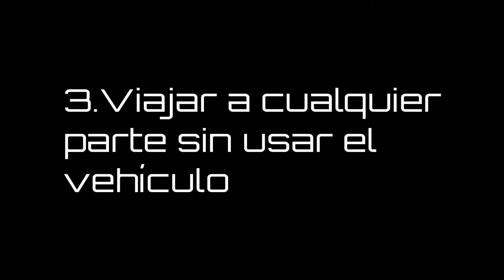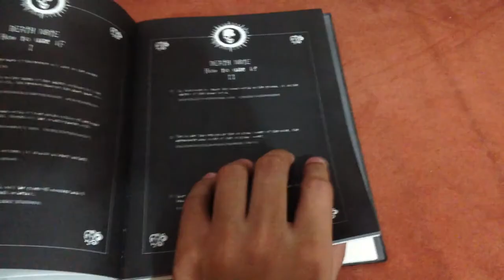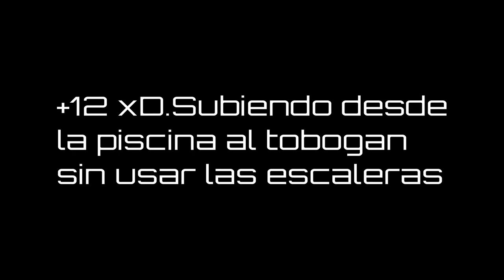TOP 11 SUPERPODERES Y UNA DEATH NOTE (HAMMER THINGS) | HAMMER GER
Top
1. Portales 1:13
2. Ant-Man (hombre hormiga) 1:33
3. volar a toda velocidad 1:50
4. Cambiar pelicula animada a una de suspenso con poder ocular 2:13
5. Death Note 2:52
6. Portales 2 (sacar la bebida Vitaloe) 4:11
7. Chidori (en mi casa) 5:06
8. Jutsu bola de fuego 5:22
9. Amaterasu 5:37
10. Rey de la lluvia (en mi casa) 5:52
11. Matrix 6:07

Soy como Eleven (once) de Stranger Things y como Naruto.. Creo que Kira también con la libreta de la muerte, Tambien Neo (Keanu Reeves) de Matrix y Ant Man XD.

El motivo es que se me ocurrió hacer este video con efectos especiales de Hollywood y de anime.

La Death Note era del video de Fernanfloo cuando finge matar a Town, a Bers y a German, quise hacer lo mismo porque no encontré a quien matar jajaja, tambien quise poner a Fernan muriendose cuando escribí su nombre.

Veras que también usó una Death Note contra Town y los otros
Fue regalo de un suscriptor suyo

PD: No me culpen si los maté de verdad X,DD

Soy Hammer Ger si no me conocen